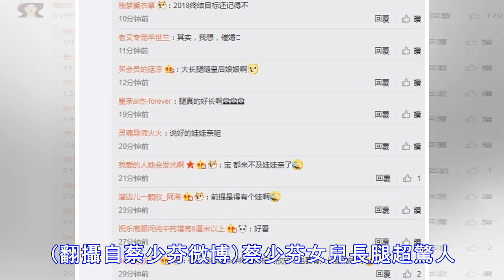《甄嬛》皇后7歲女長腿逆天 就連華妃也驚呆 - 自由娛樂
2018/05/11 17:24 〔娛樂頻道／綜合報導〕香港女星蔡少芬曾演出《洛神》、《珠光寶氣》等電視劇，更因飾演《後宮甄嬛傳》中的皇后再次翻紅。今（11）日她在微博祝福大女兒「湯圓」生日快樂，年僅7歲的女兒擁有一雙驚天美腿，讓粉絲們看傻了眼。 從蔡少芬PO出的照片中可看到湯圓坐在椅子上看書，戴著...